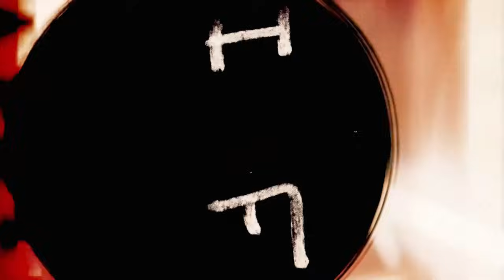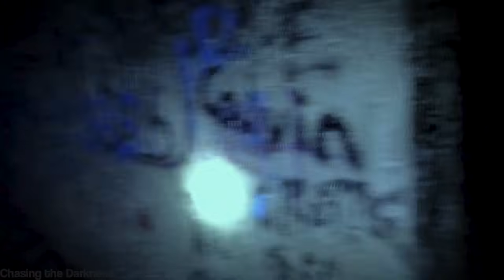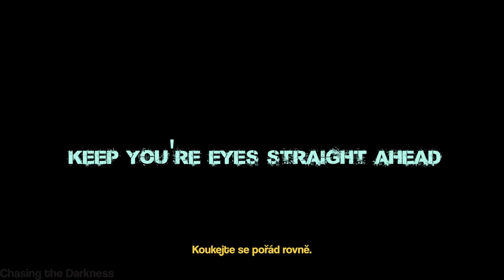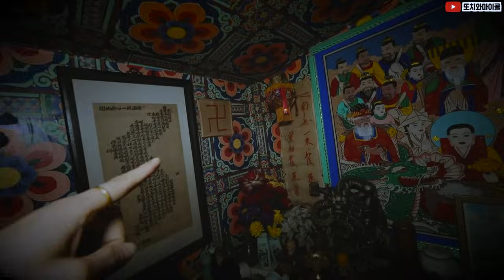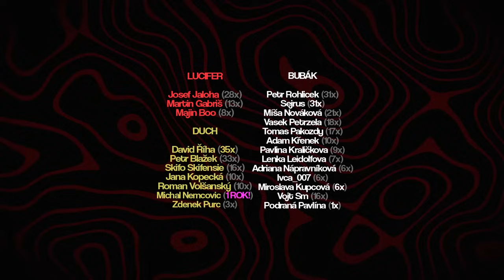10 Opravdu Děsivých Videí, na Které Nikdy NEZAPOMENETE!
👕 BOYS AND GIRLS, MŮJ PRVNÍ MERCH JE OFICIÁLNĚ VENKU! 👕

Vítejte u dnešního videa, kdy se opět podíváme na pár opravdu strašidelných videí. Podíváme se totiž na video, které má pocházet z Černé hory. Autor tohle natočil na jednom nezmíněném hradě, na který se vydal na večerní prohlídku. V jednu chvíli ale uslyšel něco dost děsivého, co byste asi slyšet nechtěli. Rozhodl se tedy, že se ihned tedy půjde podívat k místu, odkud tento zvuk jde a zkusí to všechno natočit.